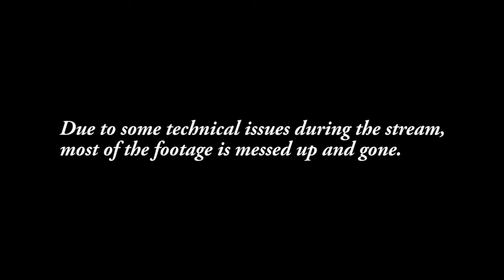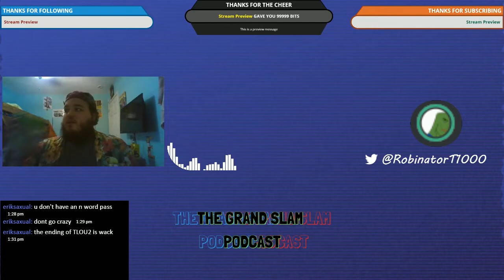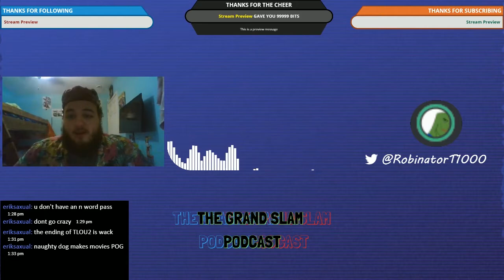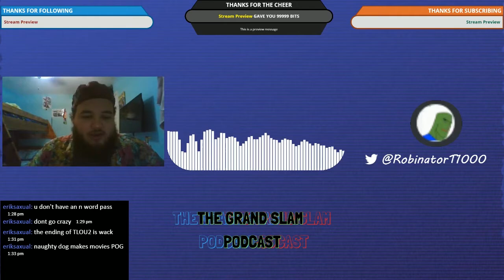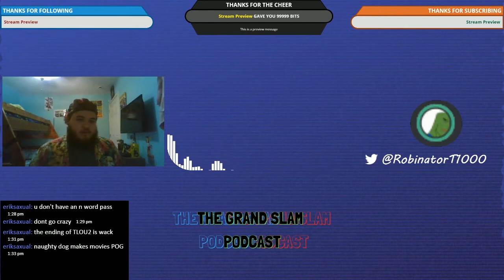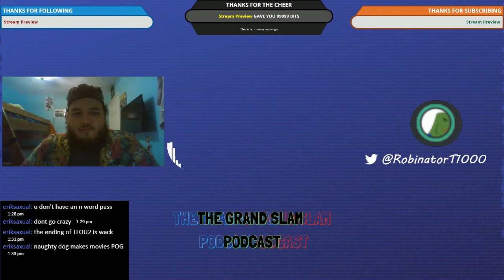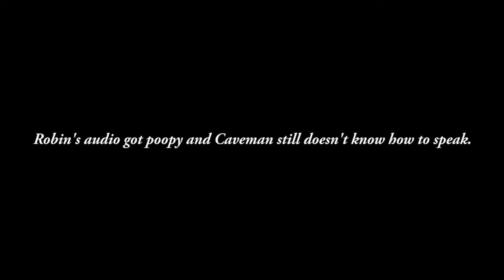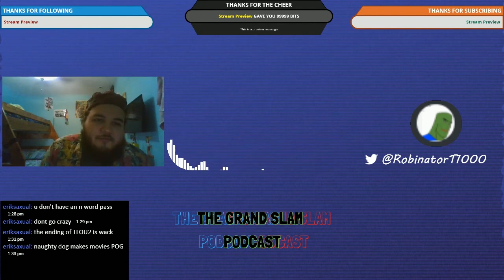THE GRAND SLAM Episode 1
Welcome to the first episode of THE GRAND SLAM!! In this episode I'll be talking about what I have planned for the future of this show and just chatting with my amigo Robin!

Heinz Kiessling - Temptation Sensation (It's Always Sunny in Philadelphia)